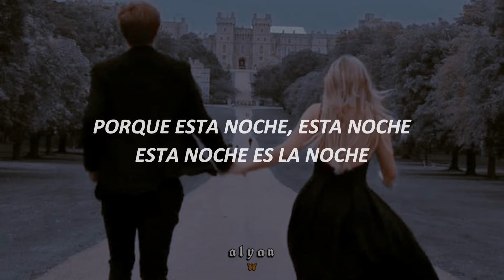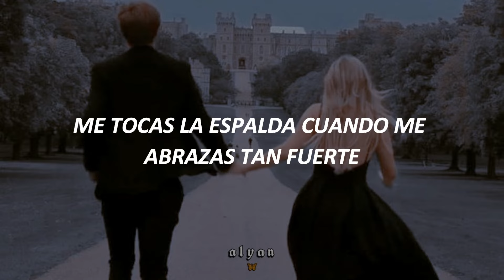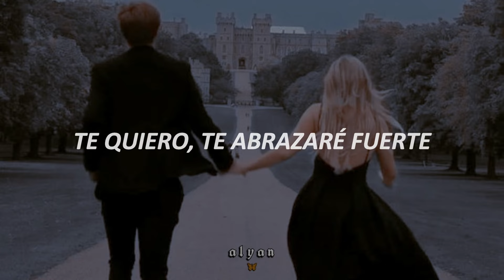Your Love ;; Lime // Subtitulada en español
·   ≻ FB; Butterflies Alys

  ·   ≻ Wattpad; @AlySambora

  ·   ≻ Tik Tok; @fresitaarojita